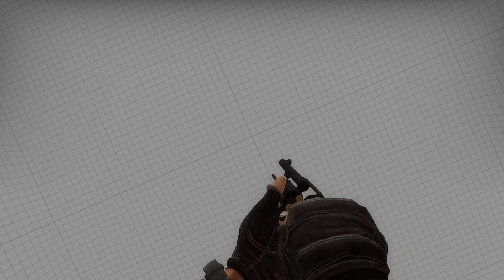Insurgency: all Reloads in 5 Minutes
Reloads for Insurgency 2014, I have been Holding this Back for a few Days after Production,

Time Tags
Pistols: 0:00
Submachine Guns: 0:39
Shotguns: 1:09
Carbines: 1:37
Assault Rifles: 2:02
Battle Rifles: 3:10
Light Machine Guns: 3:36
Sniper Rifles: 4:22
Grenade Launchers: 4:44

Mods I Used:
Map: Vent Horrors Virtual Training
Arm's: Tacticool Gloves